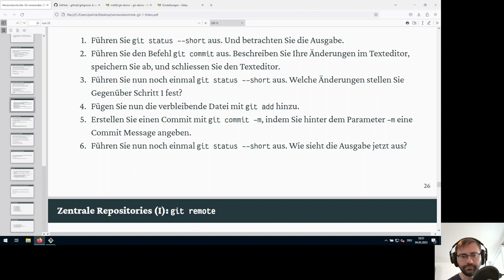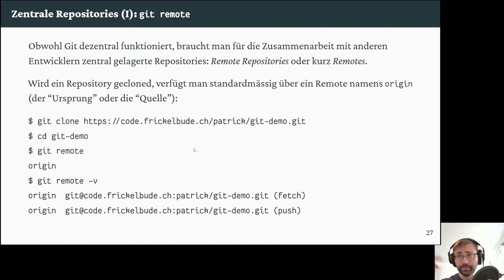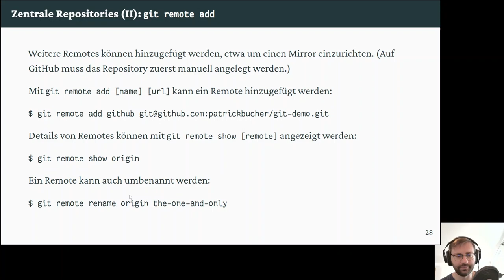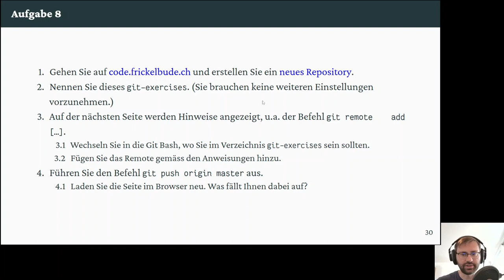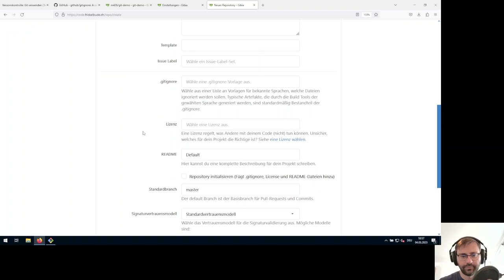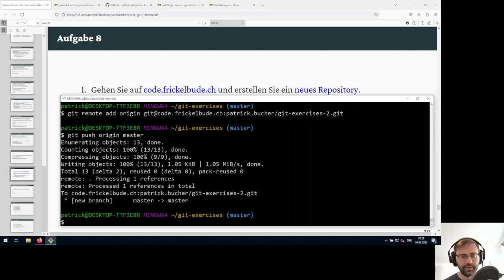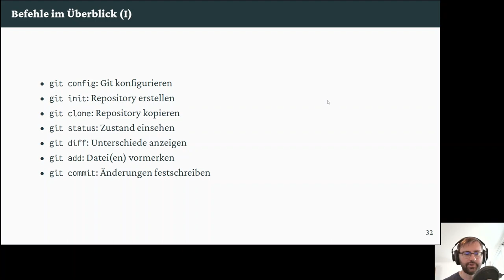8: git remote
In diesem Video arbeiten wir mit entfernten Repositories, indem wir mit `git remote` Remotes definieren, anzeigen und verwenden.

0:00 Theorie: `git remote` (Zentrale Repositories)
2:38 `git remote add`: Remote hinzufügen
4:04 Demo von `git remote`
4:44 `git push`: Änderungen übertragen
5:08 Aufgabe 8
7:29 `git fetch` und `git pull`
8:04 Befehlsübersicht
8:15 Schlussbemerkungen